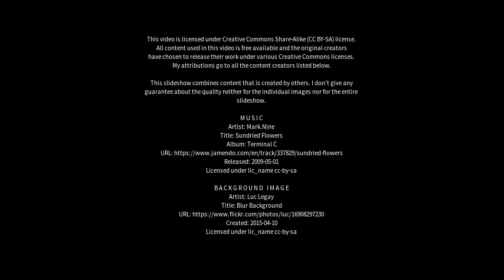Best places to visit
Best places to visit - Solihull (United Kingdom) Best places to visit - Slideshows from all over the world - City trips, nature pictures, etc.